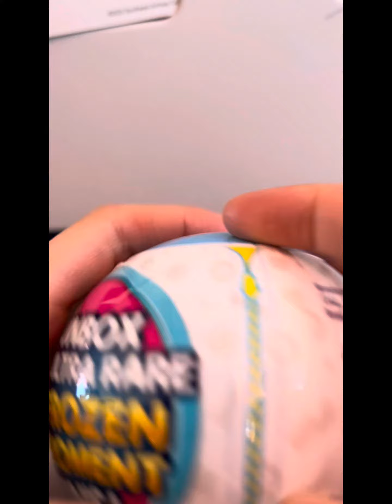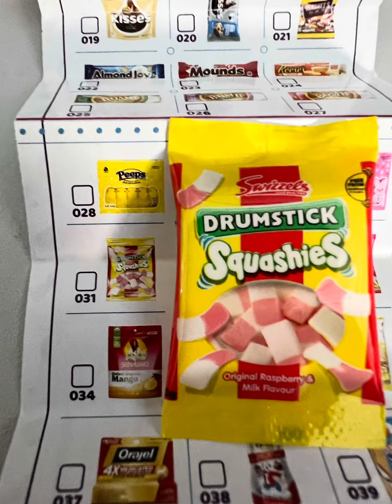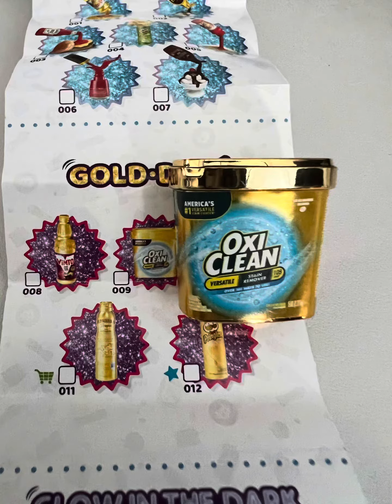Opening a mini brand!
Come open a mini brand on the airplane with me!